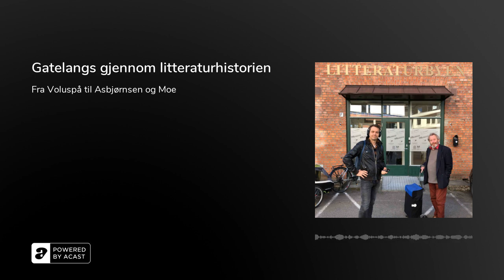Gatelangs gjennom litteraturhistorien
Norsk litteraturfestival Sigrid Undset-dagene tok høsten 2006 initiativ til å utarbeide den norske litterære kanon, fra norrøn tid og fram til i dag. Juryen besto den gang av 10 personer (forfattere, litteraturkritikere og litteraturvitere) og hadde sitt første møte 18. desember 2006. 30. mai 2007 ble Norsk Litterær Kanon, en liste på 25 verk, presentert under litteraturfestivalen.  Gjennom seks episoder skal vi vandre gjennom litteraturhistorien, slik den er lagt ned i gatene på Lillehammer. Vi begynner utenfor Lillehammer bibliotek og forflytter oss deretter bort til Lillehammer kirke, før vi går vi opp bakken til krysset mellom Langes gate og Storgata. Deretter flytter vi oss ned til porten inn til Hammartun skole, den som ligger vis à vis Kulturhuset Banken.

Medvirkende: Morten Jostad og Olav Brostrup Müller